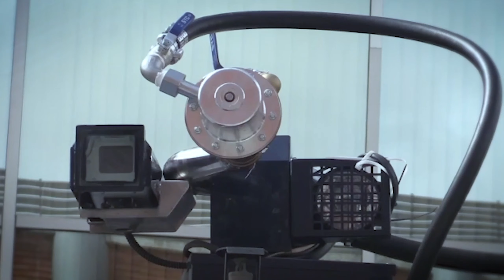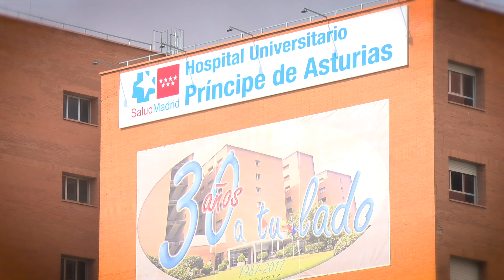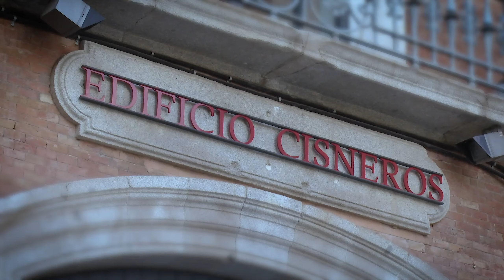PRESENTACIÓN 3CYGNUS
Estos premios se constituyen con la finalidad de reconocer y señalar a aquellos que dentro del mundo del cine más se han distinguido en ese empeño tan admirable, desde el cine y la televisión, por mostrar los valores más importantes de nuestra Sociedad y la solidaridad.

Para ello, un jurado elegirá entre las películas y programas de tv, estrenados o emitidos en España (al margen de su año de producción), entre Septiembre de 2019 y Septiembre del 2020, siempre dentro del cine y la televisión solidaria y de valores.